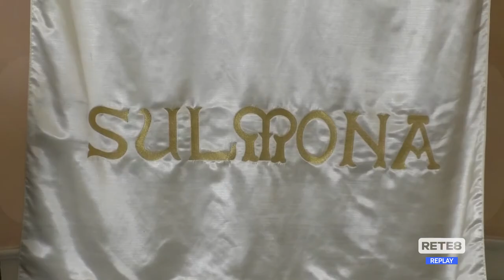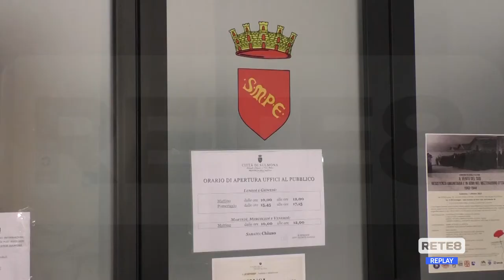Sulmona - Dal Governo ok alla centrale Snam: montano i malumori